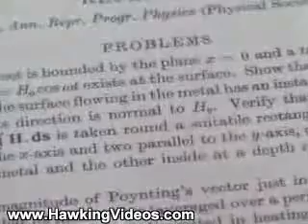Stephen Hawking Videos: A Brief History of Time (Part 2/10)